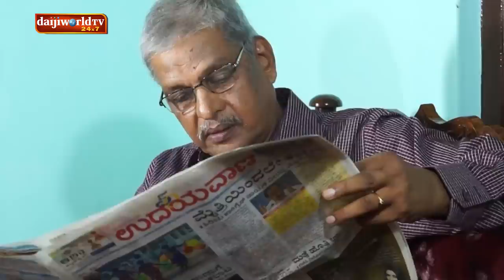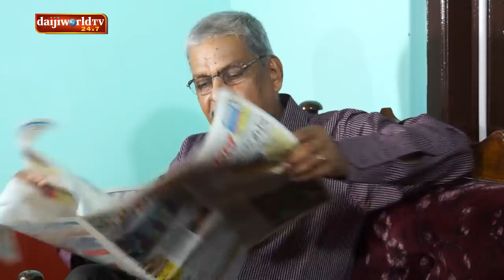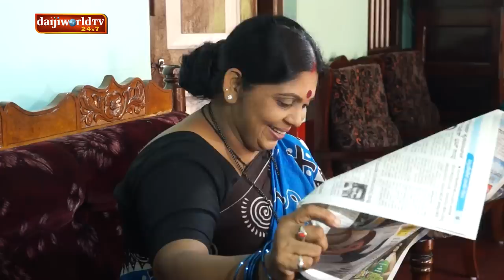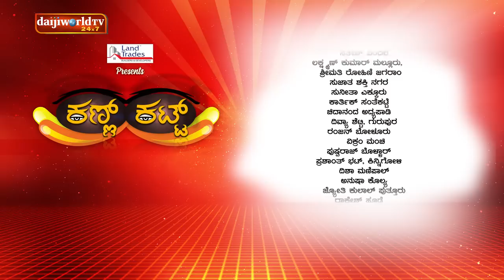Kann Katt - Tulu Serial│Episode 6│Daijiworld Television